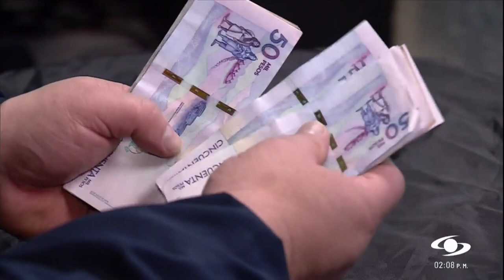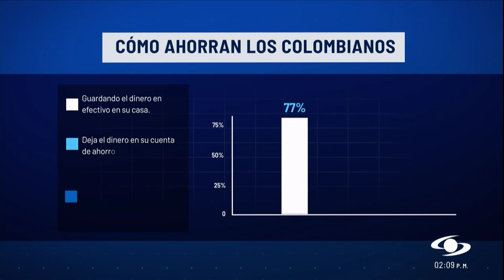Expertos dan consejos para que los colombianos puedan ahorrar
Alejandro Useche, consiliario y profesor de Finanzas de la Facultad de Economía y la Escuela de Administración de la Universidad del Rosario, explica para Noticias Caracol algunos tips para poder ahorrar más.